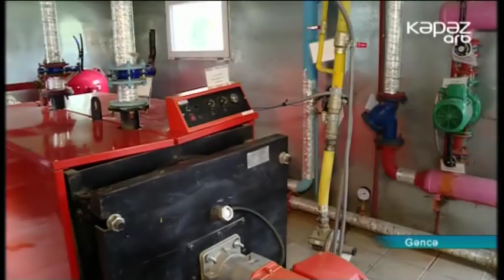Gəncədə yaşayış binalarının da mərkəzləşdirilmiş qaydada istilıiklə təminatı planlaşdırılır